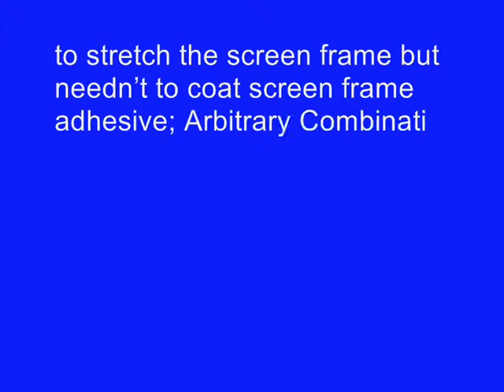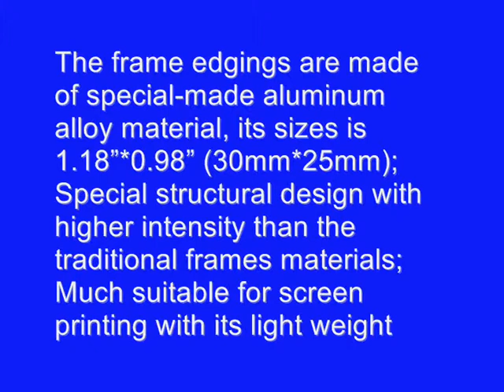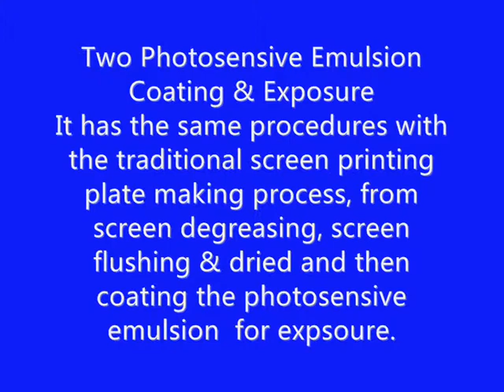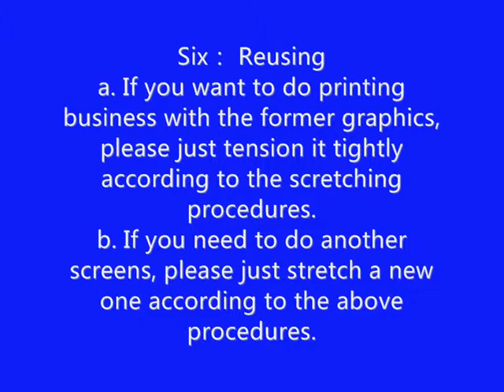Combined type self-tensioning frame installation video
We are the Chinese enterprise --Yantai Tianjiu Trade Co., Ltd, and we are specialized in the researching ,developing and manufacturing manual screen printing equipments .Our company has developped a new patent product---2013type multi-function screen frame .

This is our newest creative screen frame，it don't need gluing and instead of traditional manual stretcher printing equipment. You can combine any size screen frame according to your need. The sample of printing frame can do it repeatedly. The speed is fast about ten or fifteen minutes. The finished screen frame can be coated photosensitive paste, plate burning and printing directly.